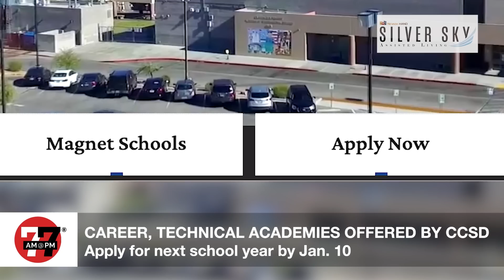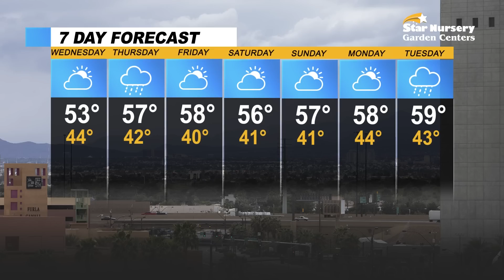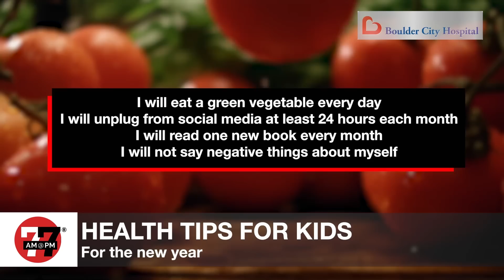Las Vegas News | 7@7 AM for Wednesday, January 4, 2023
An ex-Las Vegas police officer was sentenced to prison more than 25 years after killing a woman, Clark County School District is offering students more career and technical academies, more than 100,000 people are expected to attend this year's CES trade show and more on 7@7 from the Las Vegas Review-Journal.